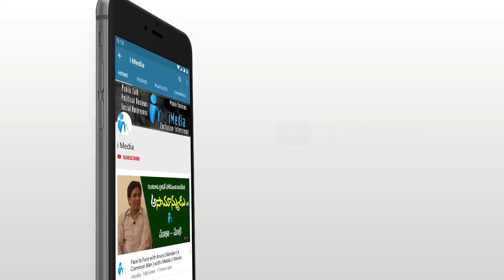YSRCP MP VijaySai Reddy Open Challenge to Akkineni Nagarjuna || iMedia